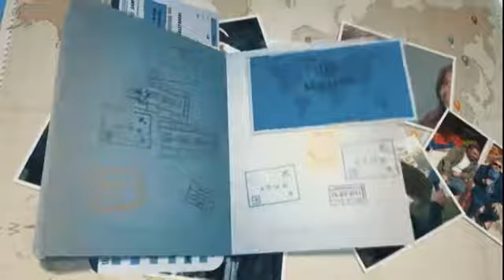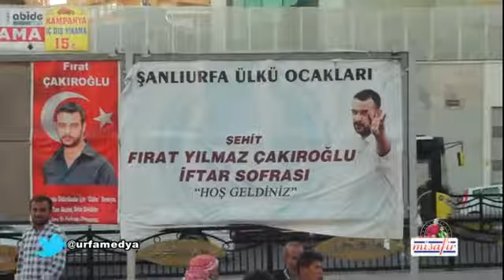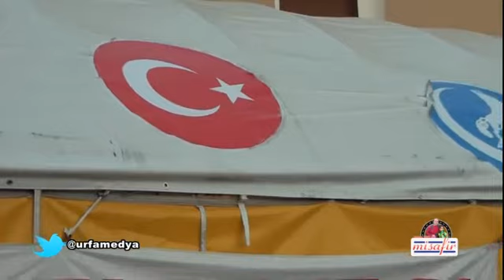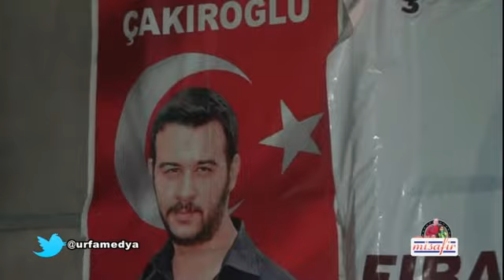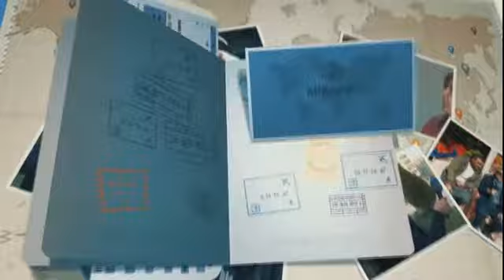Mehmet DEMİR ile Misafir ülkü ocakları şehitler iftarı